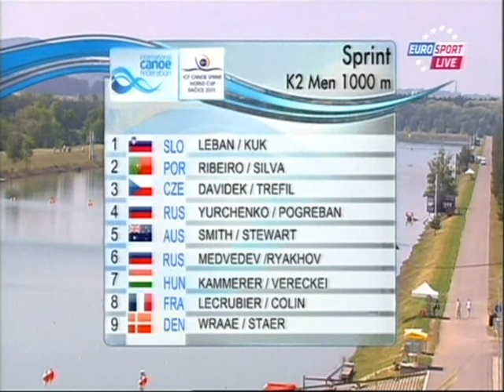Lovro Leban & Rok Kuk in K2 1000m A final, World Cup 2, Racice 2011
This is our 1000m final at the World Cup #2, broadcasted live on Eurosport. We had a good race in lane 1 on the top of the screen, but ran out of gas in the last 50m and finished 5th, which was still very good in a tight field like this.

Results:
1) Vitaliy Yurchenko - Vasiliy Pogreban RUS
2) David Smith - Murray Stewart AUS
3) Joao Ribeiro - Emanuel Silva POR
4) Kim Wraae Knudsen - Emil Stær DEN
5) Lovro Leban  - Rok Kuk SLO
6) Ilya Medvedev - Anton Ryakhov RUS
7) Zoltan Kammerer - Akos Vereckei HUN
8) Pavel Davidek - Lukas Trefil CZE
9) Vincent Lecrubier - Philippe Colin FRA